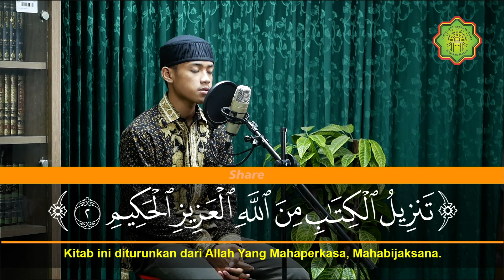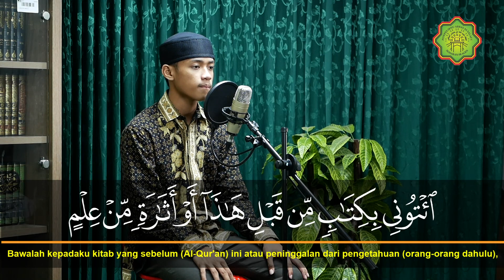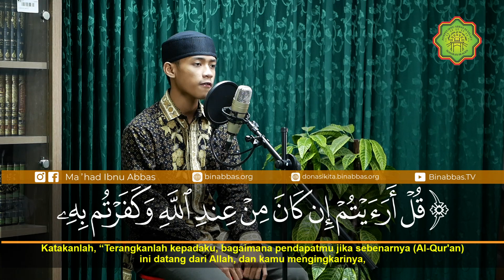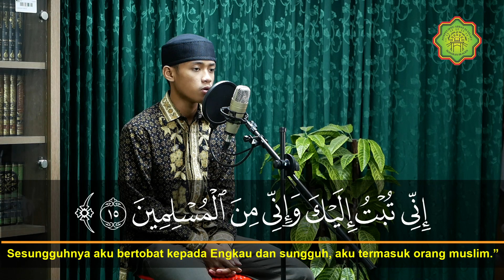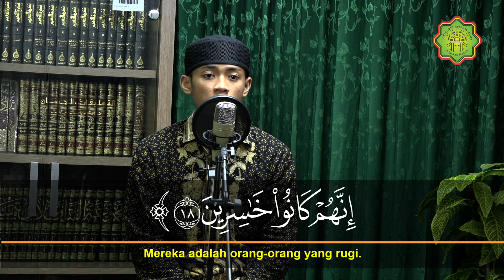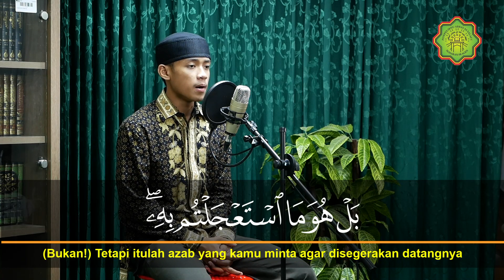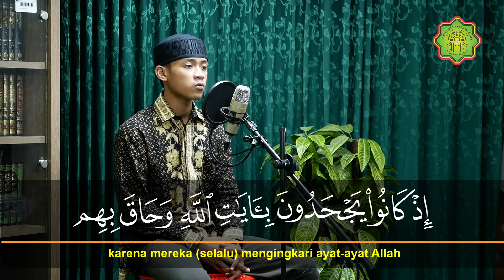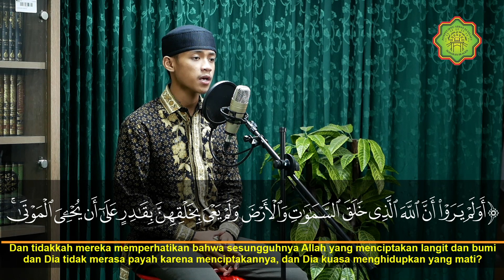Surat Al Ahqaf |Muhammad Arif Rahman Santri Ponpes Ibnu Abbas Sragen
Murottal Alquran Merdu Surat Al Ahqaf dan Artinya by Muhammad Arif Rahman Santri Pondok Pesantren Ibnu Abbas As-Salafy Sragen.

Isi kandungan surah Al Ahqaf ayat 13
Isi kandungan surah al ahqaf menjelaskan tentang ciri orang yang akan masuk surga. Orang yang akan masuk surga adalah orang yang istiqamah dalam beriman kepada Allah dan tidak takut dalam mengakui keesaan Allah

Pembahasan
Firman Allah dalam surah al ahqaf ayat ke 13

اِنَّ الَّذِيْنَ قَالُوْا رَبُّنَا اللّٰهُ ثُمَّ اسْتَقَامُوْا فَلَا خَوْفٌ عَلَيْهِمْ وَلَا هُمْ يَحْزَنُوْنَۚ - ١٣

Terjemahan ayat

Sesungguhnya orang-orang yang berkata, “Tuhan kami adalah Allah,” kemudian mereka tetap istiqamah tidak ada rasa khawatir pada mereka, dan mereka tidak (pula) bersedih hati.

Ayat al ahqaf ayat ke 13 berkaitan dengan ayat selanjutnya. Dalam ayat selanjutnya menjelaskan bahwa orang-orang yang cirinya sama dengan isi kandungan surah al ahqaf ayat ke 13 termasuk dalam orang yang akan masuk surga

Kandungan surah al ahqaf ayat 14​

اُولٰۤىِٕكَ اَصْحٰبُ الْجَنَّةِ خٰلِدِيْنَ فِيْهَاۚ جَزَاۤءً ۢبِمَا كَانُوْا يَعْمَلُوْنَ - ١٤

Mereka itulah para penghuni surga, kekal di dalamnya; sebagai balasan atas apa yang telah mereka kerjakan.

Orang-orang yang mempunyai sifat-sifat itu adalah para penghuni Surga, mereka tinggal di dalamnya selamanya sebagai balasan bagi mereka atas amal saleh mereka yang telah mereka lakukan di dunia.

Isi kandungan surat al ahqaf ayat 15

وَوَصَّيْنَا الْاِنْسَانَ بِوَالِدَيْهِ اِحْسَانًا ۗحَمَلَتْهُ اُمُّهٗ كُرْهًا وَّوَضَعَتْهُ كُرْهًا ۗوَحَمْلُهٗ وَفِصٰلُهٗ ثَلٰثُوْنَ شَهْرًا ۗحَتّٰىٓ اِذَا بَلَغَ اَشُدَّهٗ وَبَلَغَ اَرْبَعِيْنَ سَنَةًۙ قَالَ رَبِّ اَوْزِعْنِيْٓ اَنْ اَشْكُرَ نِعْمَتَكَ الَّتِيْٓ اَنْعَمْتَ عَلَيَّ وَعَلٰى وَالِدَيَّ وَاَنْ اَعْمَلَ صَالِحًا تَرْضٰىهُ وَاَصْلِحْ لِيْ فِيْ ذُرِّيَّتِيْۗ اِنِّيْ تُبْتُ اِلَيْكَ وَاِنِّيْ مِنَ الْمُسْلِمِيْنَ - ١٥

Dan Kami perintahkan kepada manusia agar berbuat baik kepada kedua orang tuanya. Ibunya telah mengandungnya dengan susah payah, dan melahirkannya dengan susah payah (pula). Masa mengandung sampai menyapihnya selama tiga puluh bulan, sehingga apabila dia (anak itu) telah dewasa dan umurnya mencapai empat puluh tahun dia berdoa, “Ya Tuhanku, berilah aku petunjuk agar aku dapat mensyukuri nikmat-Mu yang telah Engkau limpahkan kepadaku dan kepada kedua orang tuaku dan agar aku dapat berbuat kebajikan yang Engkau ridai; dan berilah aku kebaikan yang akan mengalir sampai kepada anak cucuku. Sesungguhnya aku bertobat kepada Engkau dan sungguh, aku termasuk orang muslim.”

perintah untuk berbuat baik kepada orangtua
berdoa untuk dirinya dan keluarganya
mensyukuri nikmat

Surah Al-Ahqaf (Arab: الأحقاف,"Bukit-Bukit Pasir") adalah surah ke-46 dalam al-Qur'an. Surah ini tergolong surah Makkiyah yang terdiri atas 35 ayat. Dinamakan al-Ahqaf yang berarti Bukit-Bukit Pasir diambil dari kata al-Ahqaf yang terdapat pada ayat 21 surah ini. Dalam ayat tersebut dan ayat-ayat sesudahnya diterangkan bahwa Nabi Hud telah menyampaikan risalahnya kepada kaumnya di al-Ahqaf yang sekarang dikenal dengan ar-Rab'ul Khali, tetapi kaumnya tetap ingkar sekalipun mereka telah diberi peringatan pula oleh rasul-rasul yang sebelumnya. Hingga akhirnya Allah menghancurkan mereka dengan tiupan angin kencang. Hal ini adalah sebagai isyarat dari Allah kepada kaum musyrikin Quraisy bahwa mereka akan dihancurkan bila mereka tidak mengindahkan seruan Rasul.

QS Al Ahqaf
Arti : Bukit-Bukit Pasir
Klasifikasi : Makkiyah

PonPes Ibnu Abbas Sragen / Bin Abbas TV

Bantu share yuuk.. biar lebih bermanfaat & lebih ramai lagi di sosmed.. untuk menjadi ladang pahala kita... insya Allah.. Barakallahu fiik..